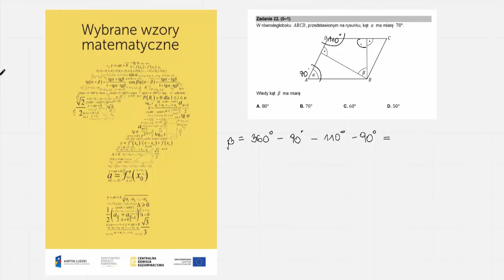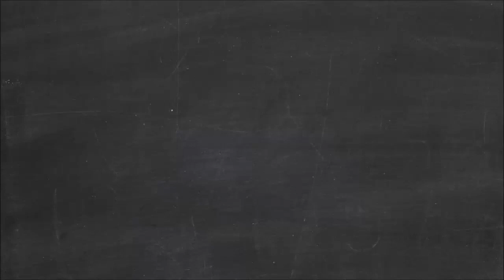22. W równoległoboku 𝐴𝐵𝐶𝐷, przedstawionym na rysunku, kąt 𝛼 ma miarę 70°. Wtedy kąt 𝛽 ma miarę...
"Zadanie jest własnością CKE.